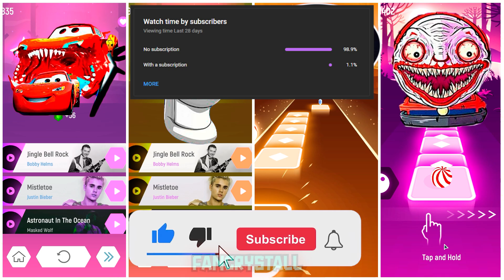McQueen Eater VS Toilet Monster VS Siren Head VS Thomas the Train exe l Tiles Hop EDM Rush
When creating such videos I use free images and free to use green screen videos with other different video parts, edit them with Adobe Premiere Pro. It takes about 4 hours to create these videos so that my viewers can feel the difference between the original video and the video I created.